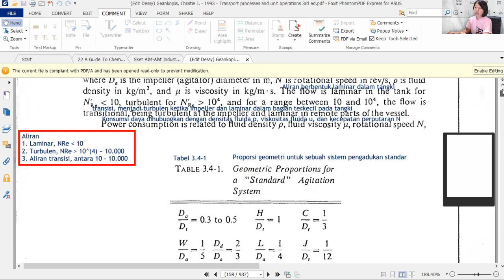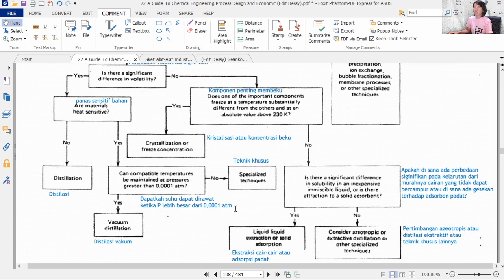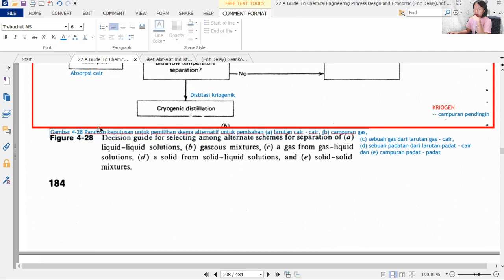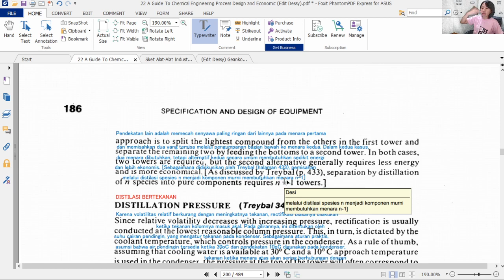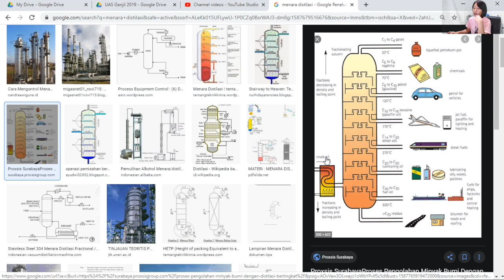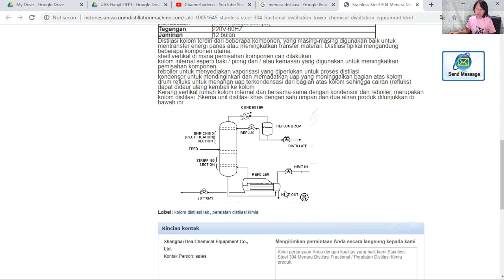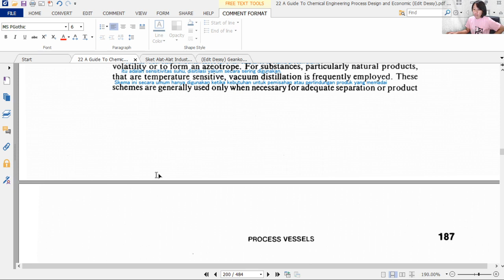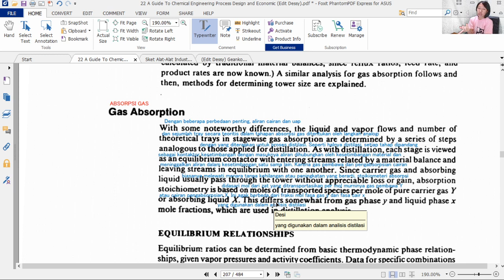(53) 2 Process Vessels | Flow Sheet Consideration | Distilasi | Alat-Alat industri Kimia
A guide to chemical engineering process design and economic - Ulrich, "Process vessel", halaman 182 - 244 (PDF, 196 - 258)